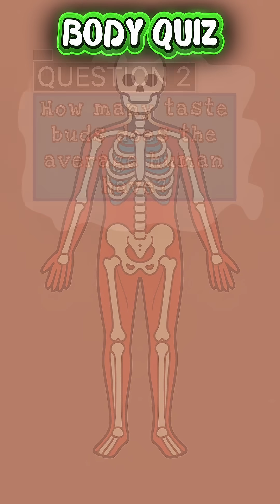How Well Do You Know Your Body? | Mind-Blowing Quiz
How Well Do You Know the Human Body? | Ultimate Quiz on Organs, Functions & Facts You Never Knew!

Only True Science Lovers Can Pass This Human Body Quiz! | Test Your Knowledge About Organs, Cells & Systems

Welcome to the Ultimate Human Body Quiz Challenge! In this fun and educational video, you’ll be tested with exciting questions about organs, body parts, and amazing human body facts that will blow your mind! 🤯

From the brain and heart to bones and muscles, each question will challenge how well you really know your own body. Watch carefully, think fast, and see if you can score 100%!

💡 What’s Inside:

Fun multiple-choice questions about human organs

Visual clues to help you guess

Timed challenges to test your speed

Surprising facts you never knew about the body

🎯 Perfect For:

Students who love science

Quiz lovers and challenge seekers

Anyone curious about how the human body works

organs of the human body

body parts quiz

science quiz for kids

biology trivia

human anatomy quiz

fun educational quiz

guess the organ

how well do you know your body

quizly rush human body

quizly Rush